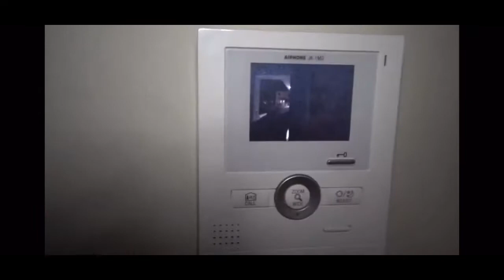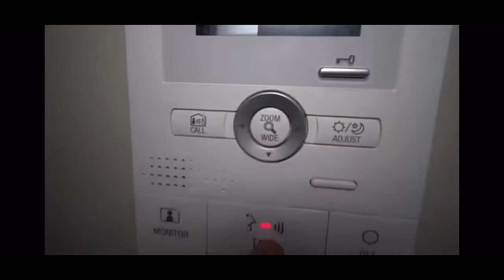ImJaystation! We bought a little girl of the dark web and she was crazy!